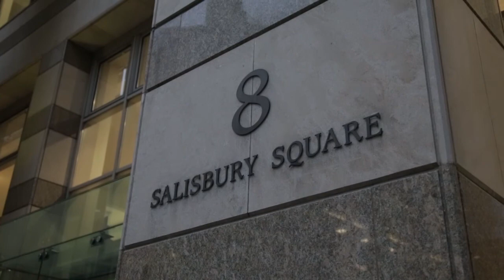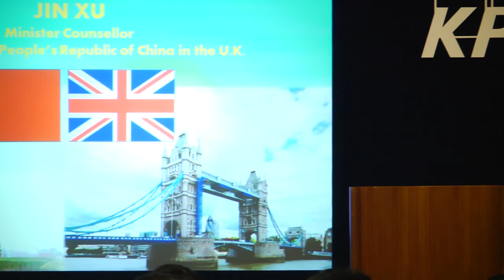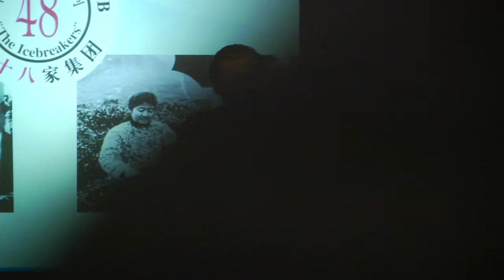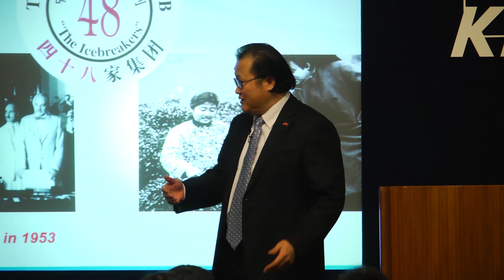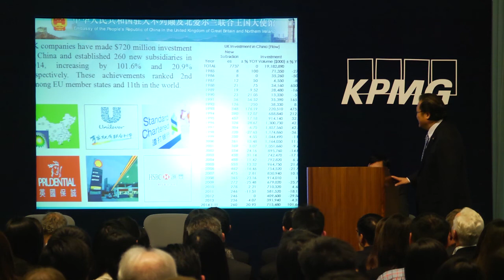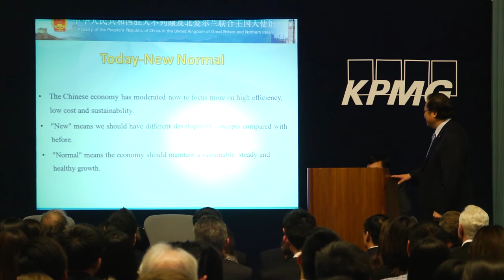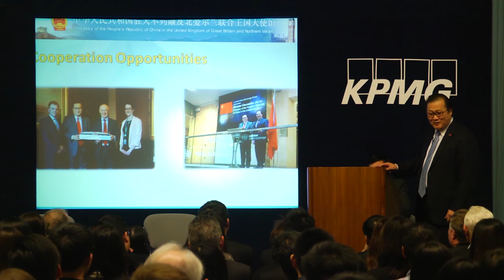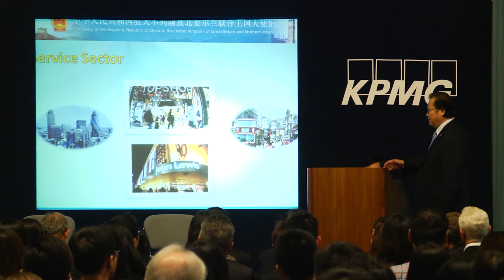Young Icebreaker Lecture by Jin Xu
Chaired by Stephen Perry
Lectured by Minister Counsellor Mr. Jin Xu